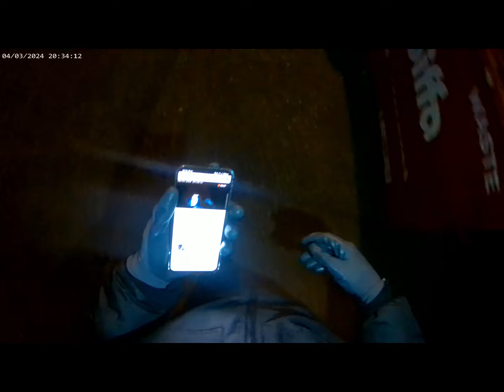DUMPSTER DIVING YORKSHIRE WHAT DID I FIND ?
Join me on an exhilarating journey into the world of dumpster diving! In this video, we'll uncover the secrets hidden within discarded items and explore the art of turning trash into treasure. From abandoned electronics to perfectly good furniture, you won't believe the incredible finds waiting to be discovered. Get ready to be amazed as we delve into dumpsters, share tips and tricks for successful dives, and showcase the incredible hauls that await those brave enough to venture into this underground subculture. Whether you're a seasoned diver or a curious observer, this video promises excitement, adventure, and a whole lot of dumpster gold! Let's dive in and uncover the hidden gems together!